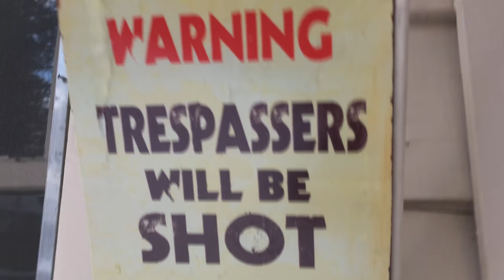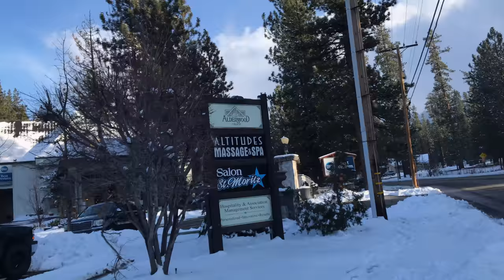Snow Heaven. I love you all. Big Bear, CA. Took a nice snow walk. 2/27/2018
Looks so pretty you guys. I wish you all were here with me. Love you all. I mean about 99% of you. LOL.